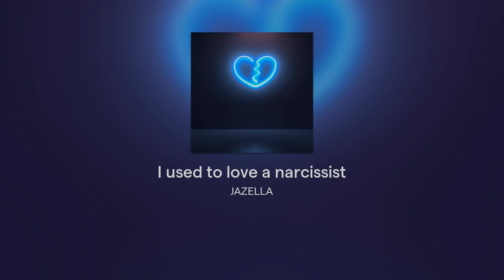I used to love a narcissist - JAZELLA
Music made on Soundtrap.
Soundtrap is also available on the AppStore and Google Play.
This song is about me healing and bettering myself.
Lyrics will come out SOON!!